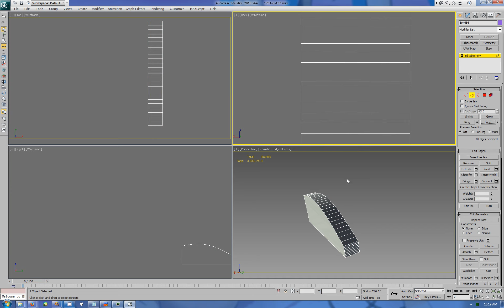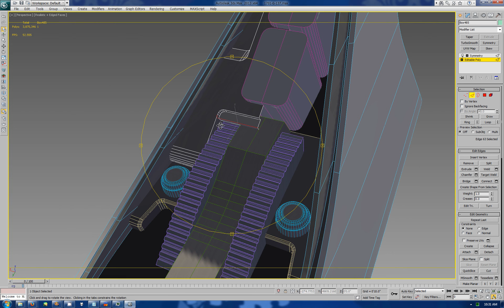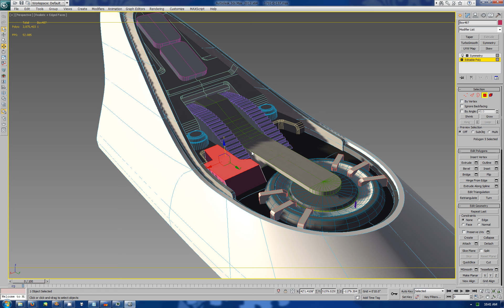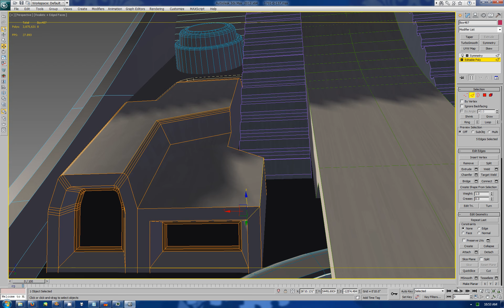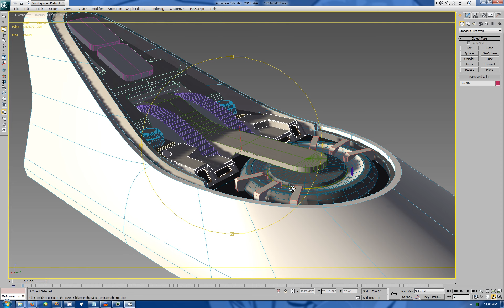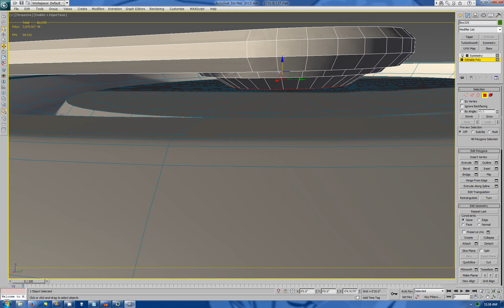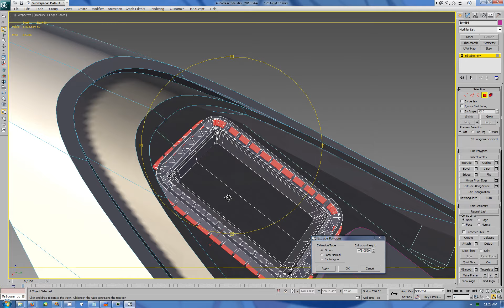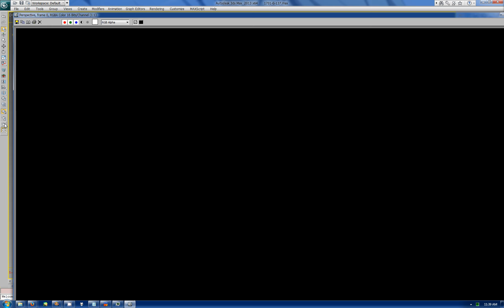Trek Modeling Session 33